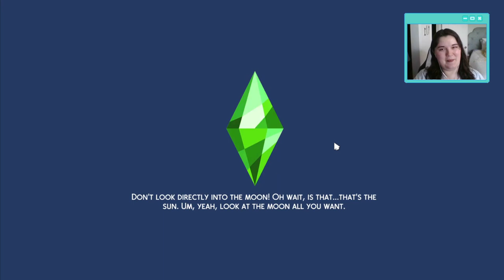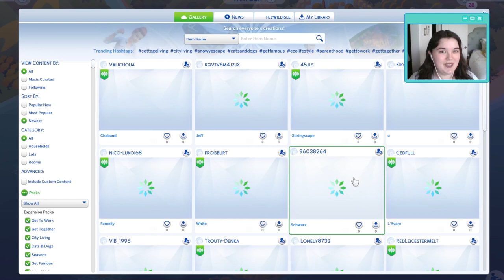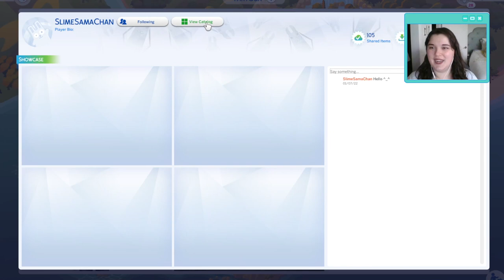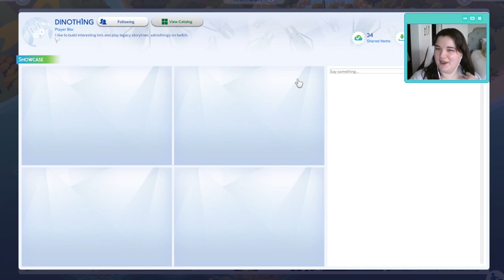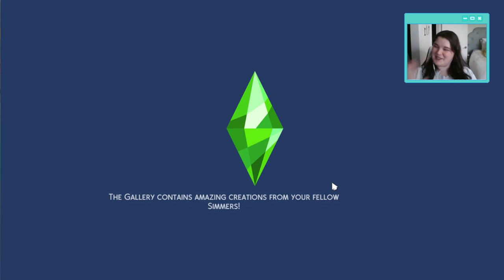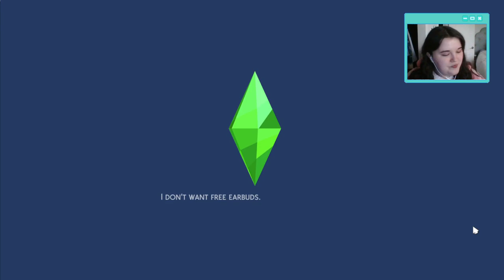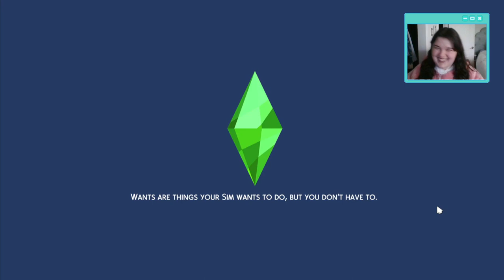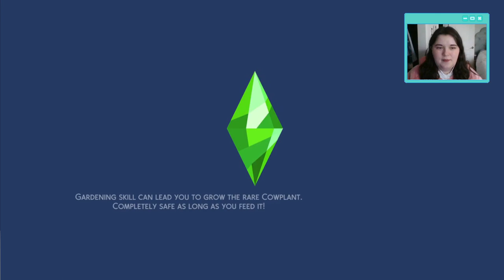Decades Challenge, 1921, CAS and Clubbing in Tartosa (Ep. 32)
Valentina is officially living in Tartosa and we're settling into a routine as we pursue her 2 in-game aspirations: creative visionary and serial romantic! ALSO: 0:28:00-1:33:35 is basically all CAS, totally skip that and get to the clubbing stuff!

* Origin ID: feywildisle